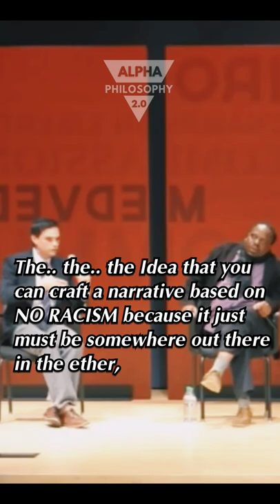"There's No Solution by simply saying that there's RACISM out there"- Ben Shapiro debate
Become a DailyWire+ member today to watch Matt Walsh’s Daily Wire original documentary “What Is A Woman?” and access the entire DailyWire+ content catalog